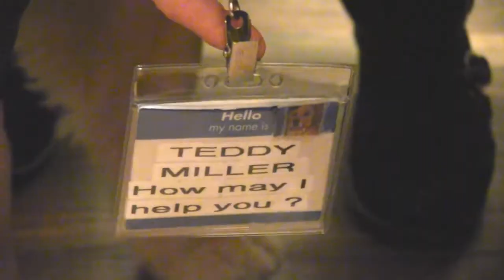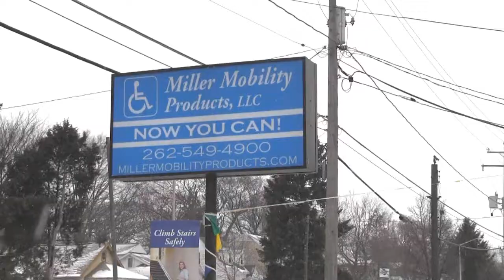Teddy's Day at Miller Mobility Products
A funn dog video about Teddy's day at Miller Mobility Products. Serving Wisconsin including Milwaukee, Madison, Waukesha, Mequon, West Bend, Sheboygan and Fond du Lac.Some mobility products we have include mobility scooters, wheelchairs, wheelchair ramps, chair lifts, lifts, walk-in bathtubs.